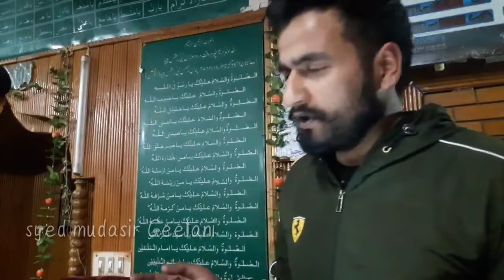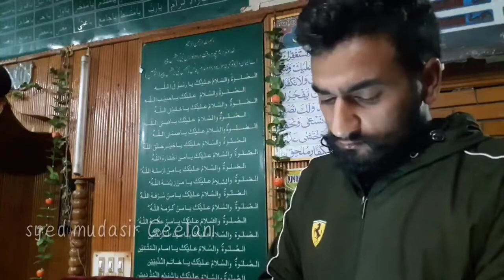Heart ❤️ breaking|| salam and naat ||by Moulana Syed Mudasir Geelani || best naat Shareef ❤️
Best salam and naat Shareef ❤️
Moulana Syed mudasir Geelani
Hearting ❤️ touch naat Shareef